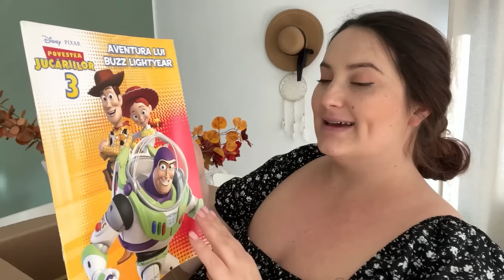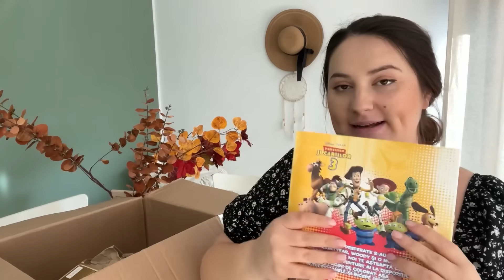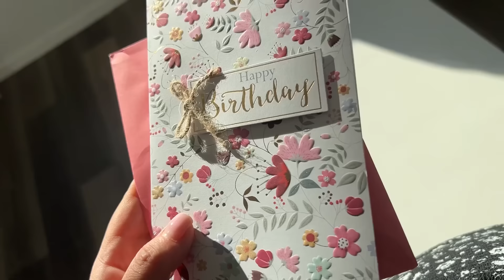Am crezut că ajung la spital 🥺/ Primul cadou de ziua mea❤️/ Daily Vlog ( Ziua 1)